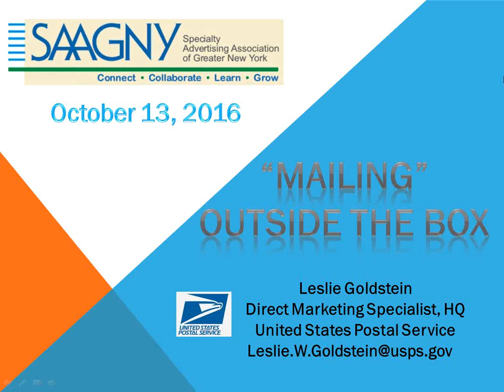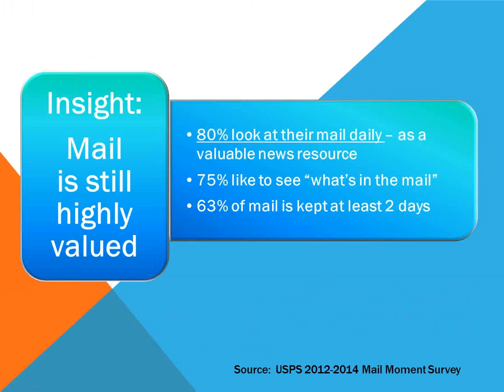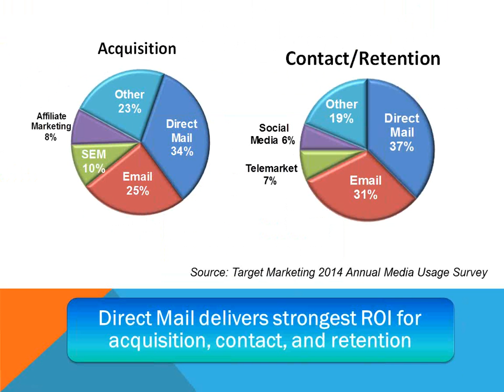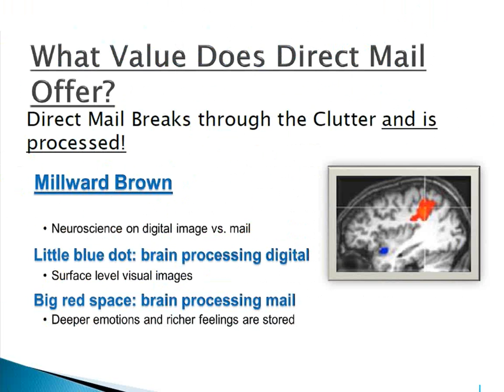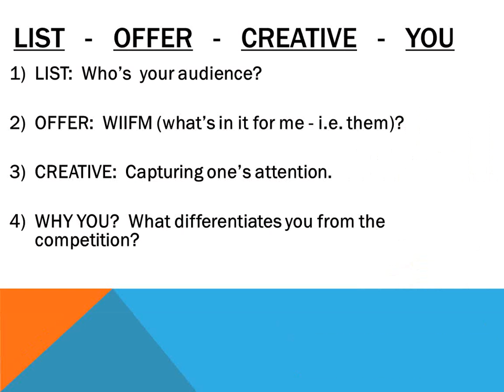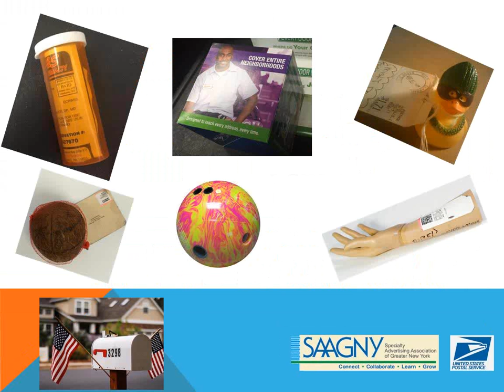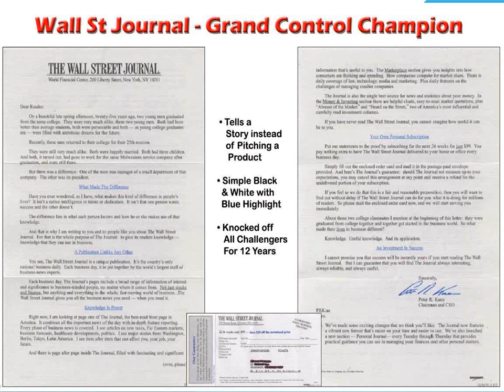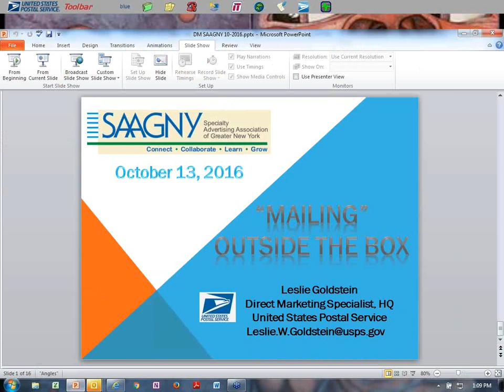October 13, 2016 - Mailing Outside The Box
Presenter: Leslie Goldstein, Direct Marketing Specialist, HQ, USPS